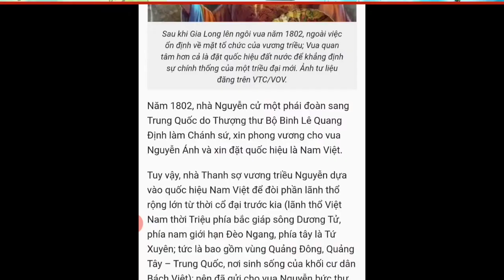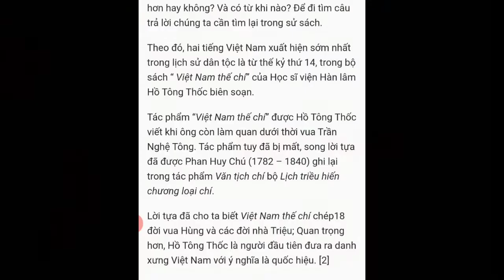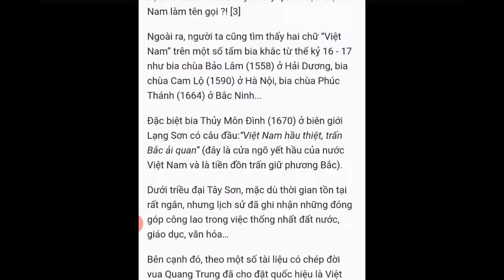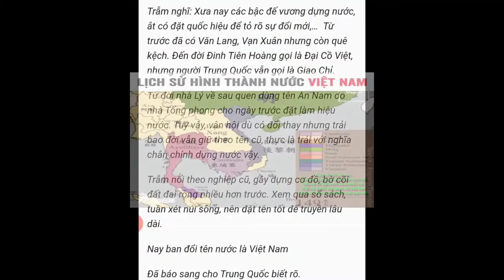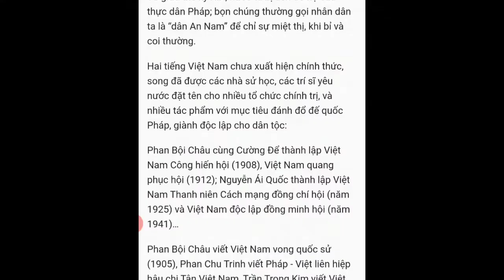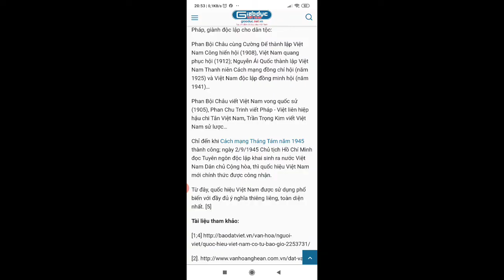LỊCH SỬ RA ĐỜI TÊN NƯỚC VIỆT NAM CÓ TỪ KHI NÀO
BUIVANLOI201088gmail.com

© Bản quyền thuộc về GIẢI TRÍ NÔNG THÔN
© Copyright by GIẢI TRÍ NÔNG THÔN Production

Mời Quý vị và các bạn nhấn nút “ĐĂNG KÝ” kênh MIỄN PHÍ ủng hộ GIẢI TRÍ NÔNG THÔN và  NHẤN VÀO CHUÔNG THÔNG BÁO để  luôn cập nhật những video mới nhất của GIẢI TRÍ NÔNG THÔN
TUYÊN BỐ MIỄN TRỪ CÁC TRÁCH NHIỆM PHÁP LÝ:

- Thông tin này được tổng hợp có chọn lọc từ nhiều nguồn khác nhau trên internet.

Chúng tôi không cố tình công kích, nhạo báng bất kỳ cá nhân hay tổ chức nào.
- Chúng tôi không chịu bất cứ trách nhiệm nào liên quan đến bình luận của khán giả bên dưới

TRÂN TRỌNG CẢM ƠN QUÝ VỊ VÀ ANH CHỊ EM ĐÃ ĐỒNG HÀNH CÙNG GIẢI TRÍ NÔNG THÔN